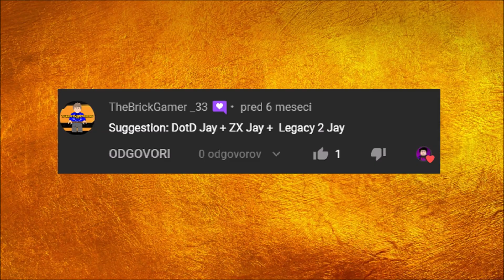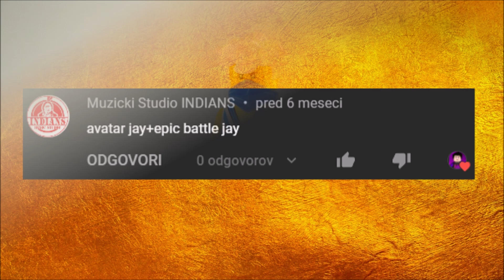LEGO NINJAGO FUSION CUSTOM MINIFIGURES #59 (Jay edition)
Lego Ninjago fusion custom minifigures #59. All of those are based on Jay. Make sure to drop your *Zane based* fusion ideas below!